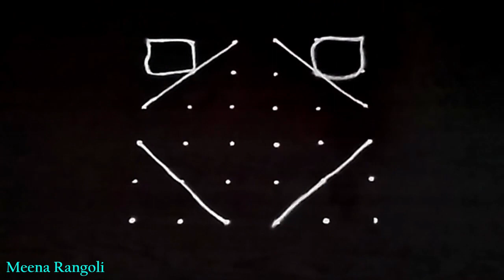Easy Lotus Rangoli design with dots - 6 dots Rangoli designs - Flowers Rangoli designs